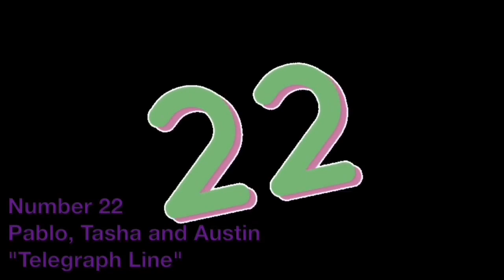Telegraph Line (my version)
Lyrics

Dit dittle dittle dit
Dittle dittle dit dit!

Telegram Delivery Kid #1 (Pablo): (sings) There's a telegram for you, ma'am
It says there's something bugging you
And buzzing in your ear
The results can be quite itchy
So what is your reply?
(speaks)
Tell your arm to swat that fly!

Telegram Delivery Kids: (singing) Hey, there's a telegraph line
You got yours and I got mine
It's called the nervous system
And everybody understands
Those telegram commands
And you know that everybody better listen

Jafar: The central nervous system is the brain and the spine
The brain controls the system and the spine is the line
Telegrams come in to tell what's happening to you
Then telegrams go out to tell your body what to do

Telegram Delivery Kid #2 (Tasha): (singing) There's a telegram for you, sir
Better read it on the spot
It says your hand is near a stove
That's very, very hot
The results can be quite painful
And there's no time to think
(speaks)
Quick!  Pull that hand away, and get it to the sink!

Telegram Delivery Kids: (singing) There's a telegraph line
And everybody understands
Those telegram commands

Captain Hook: Your peripheral nerves, they go all out
Delivering those messages your senses send out
From your hearing and touch to your sight and taste and smell
They let your brain react to all the messages they tell

Telegram Delivery Kid #3 (Austin): (singing) There's a telegram for you, kid
And it's at an awful time
It says you've got to go on stage
And you forgot your lines
You're gonna be embarrassed
'Cause this telegram's a rush
(speaks)
Your heart starts beating faster and you blush!

And everybody understands
Those telegram commands

Shan Yu: The autonomic system has a hold of you
Controlling automatically some things that you do
Your breathing and your heartbeat just go on naturally
And when you're scared, your nerves rev up the speed

All: (singing) Hey, there's a telegraph line
And everybody understands
Those telegram commands

Dit dittle dit dit!